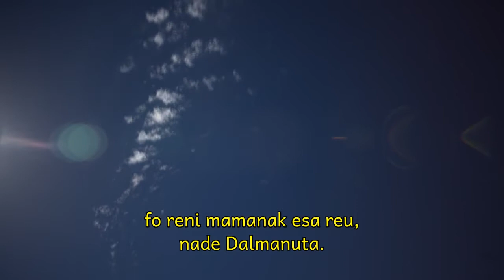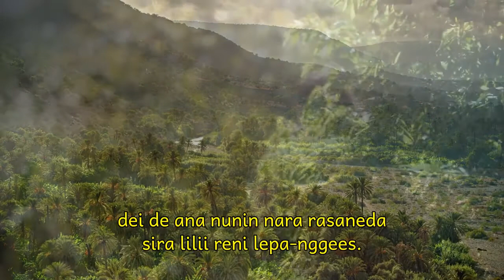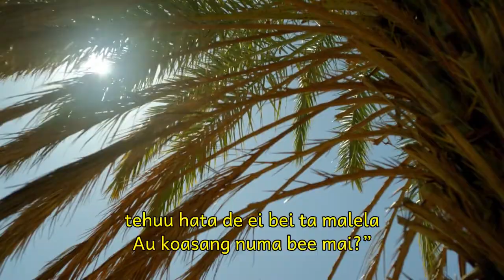08A Markus Pasal 8.1-26 dari Alkitab bahasa Rote Tii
Injil Markus fasal 8.1-26 dari Alkitab bahasa Tii [txq] pulau Rote, NTT

Diproduksikan dalam rangka kerjasama UBB dengan Faith Comes By Hearing dan Lumo.